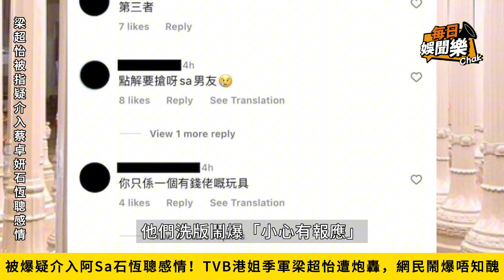被指介入阿Sa與男友感情！TVB港姐季軍梁超怡遭網民炮轟：無恥！